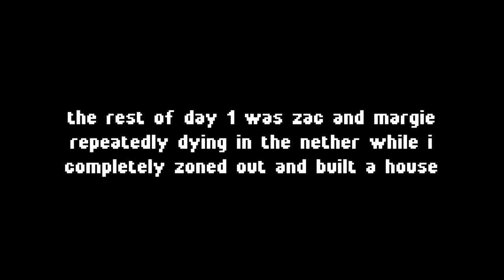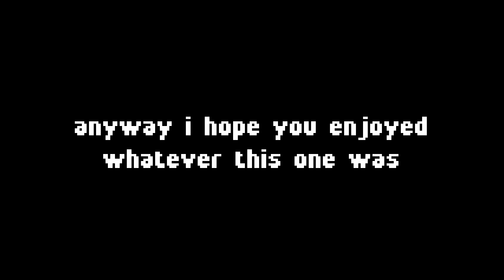ruining friendships one nether trip at a time (createcraft)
this time, the gang attempts nether travel to try and explore our world, however, we just get really lost and argue for a bit. another classic create mod smp video where no features of the create mod are shown, other than sasha soup. good soup

margie (pink text): you can probably find margie somewhere teaching me how to use a map. or maybe she's dyeing her hair green and becoming the joker irl. it's a mystery to us all, really

that's the best place to keep up on when videos are coming :D

edited by me (if anyone mentions the scuffed end screen i'll cry)
all the music is probably nintendo except i dont think much of it actually is this time. huh. one of the songs is provided by incompetech. if you wanna find any of it, i try to keep this playlist updated with the songs i use

no real friendships were harmed in the making of this video